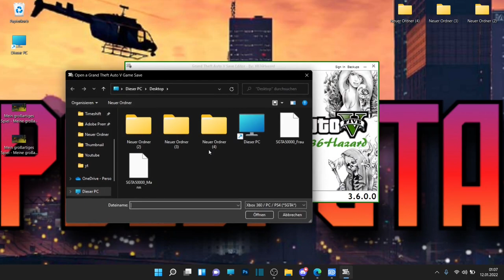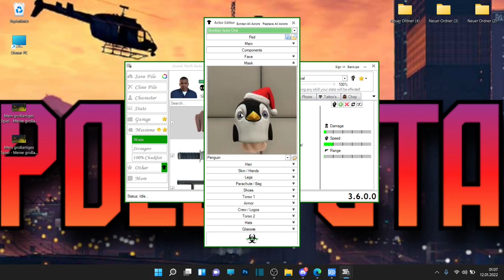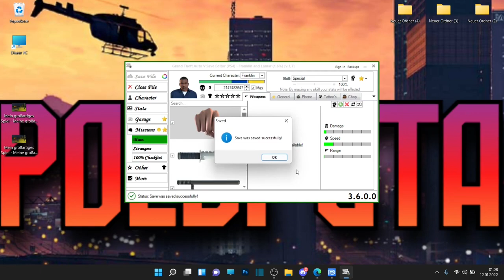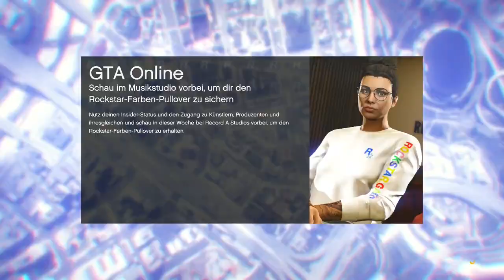OUTFITS MERGEN NEUE METHODE IN GTA ONLINE!!!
In diesem Video zeige ich euch, wie ihr euch ganz einfach Outfuts mergen könnt!!!

Psn: Poldi--182